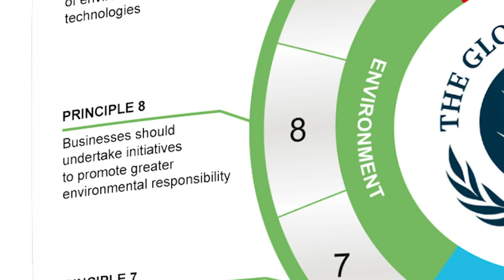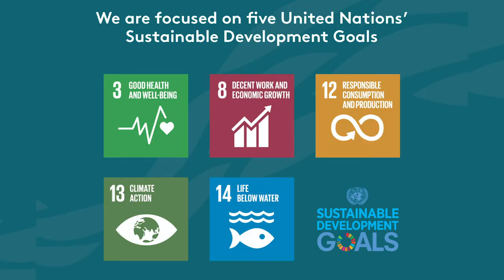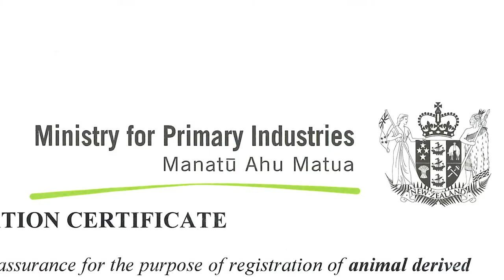New Zealand King Salmon - Accountability and Certifications